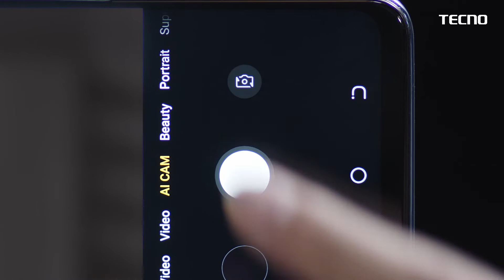CAMON16's AI Wide Angle Selfie Camera - Powered by TAIVOS !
Capture wide selfies and never miss anyone out of the frame with the Camon16's AI wide angle selfie camera - equipped with TAIVOS technology! Get ready to experience its stunning dual front camera!